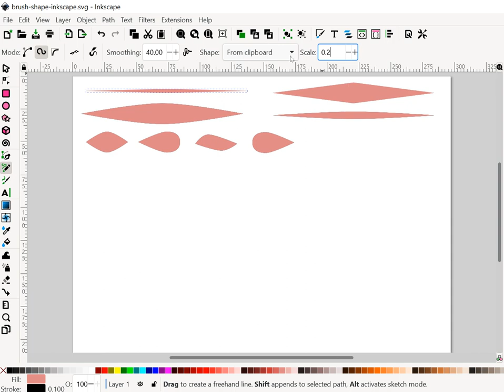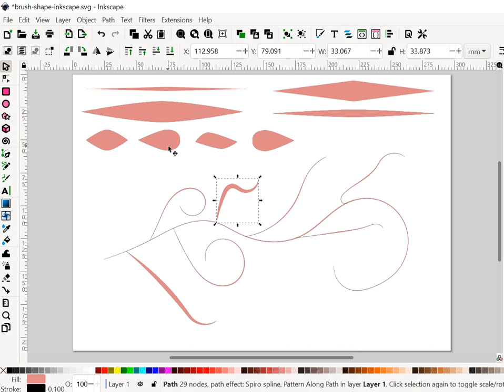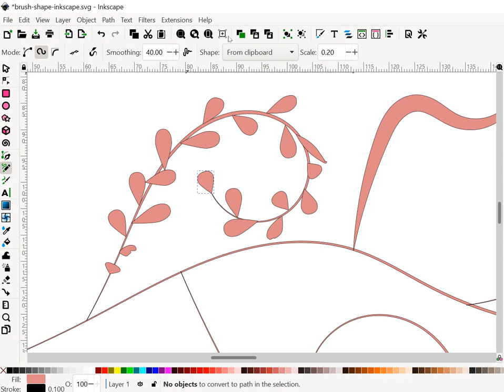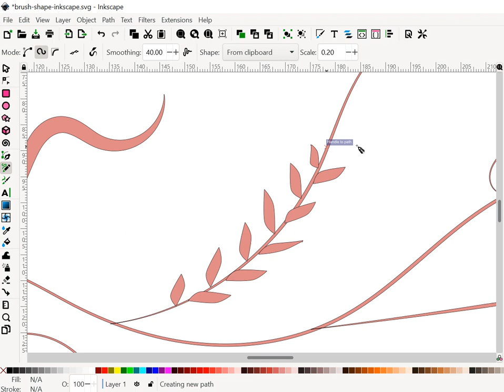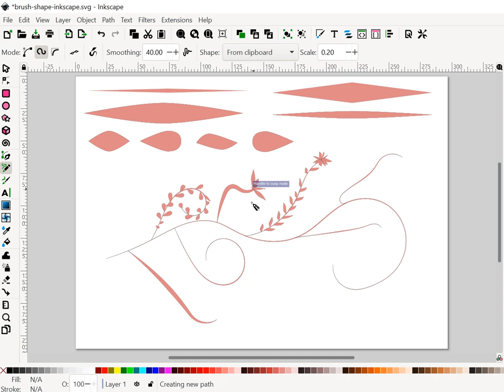ตัวช่วย Custom Brush ของ Inkscape